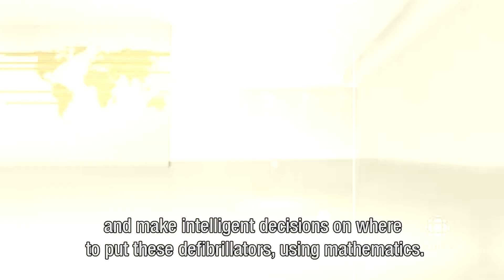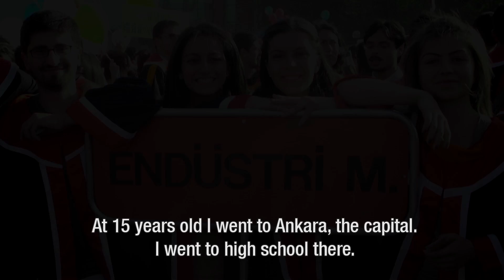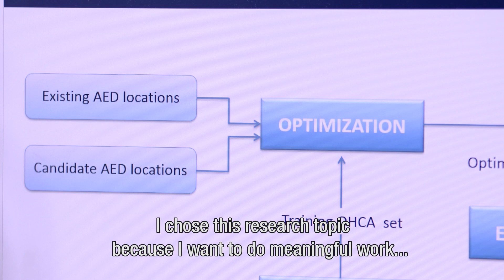Industrial Engineering & Management – Healthcare Technology & Management – University of Twente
Derya Demirtas is assistant professor at the IEBIS department. Her research topic is optimization in health care. One of her biggest projects is defibrillator location. “I look at the cardiac arrest risk, at where actual cardiac arrest happened and make intelligent decisions on where to put these defibrillators, using mathematics.”